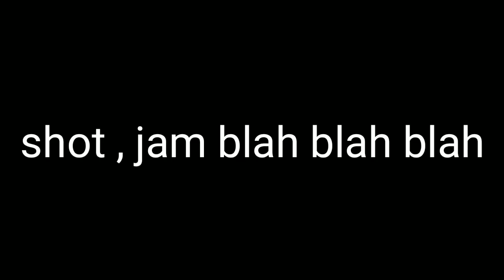Happy beer day!!!!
Happy Birthday samin ni balong